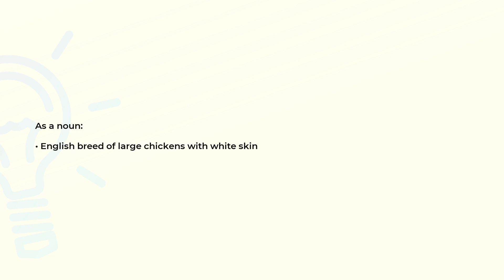What is the meaning of the word ORPINGTON?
Definition and spelling of the word ORPINGTON.

(00:00) Intro
(00:07) As a noun
(00:15) Spelling

As a noun (00:07):
• English breed of large chickens with white skin